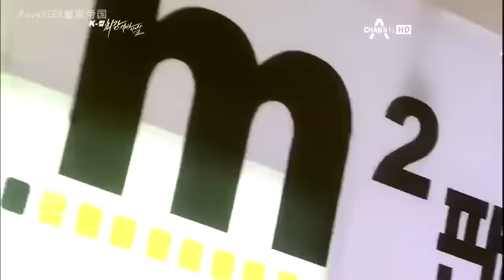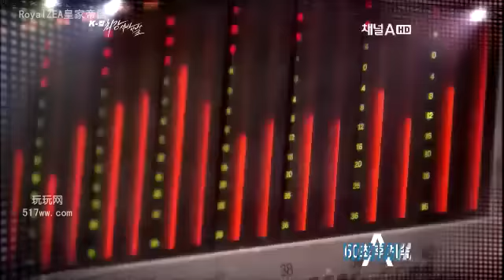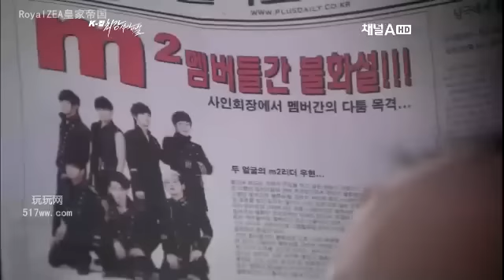[中字] K-POP 最強生死戰 - EP04 2/5